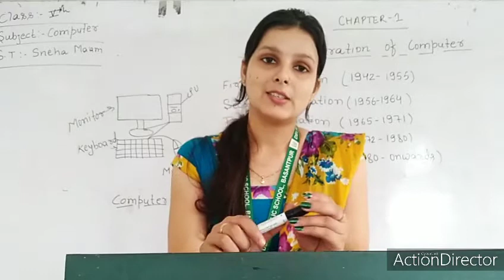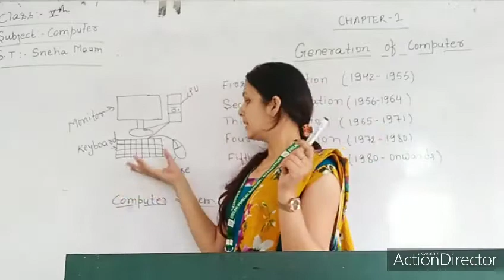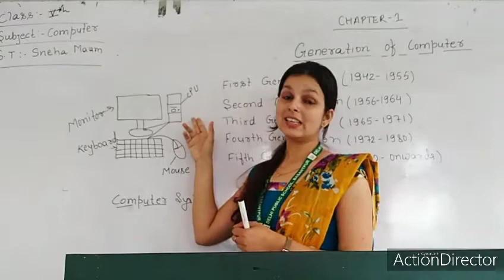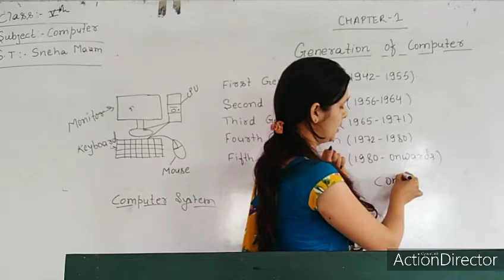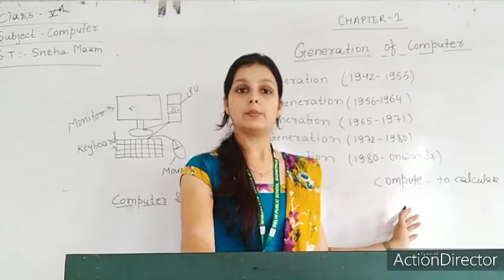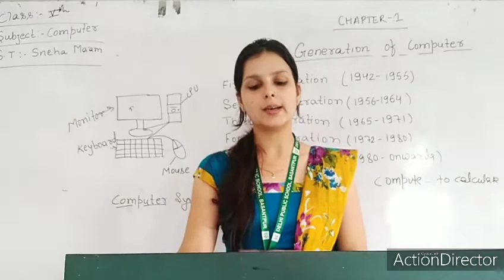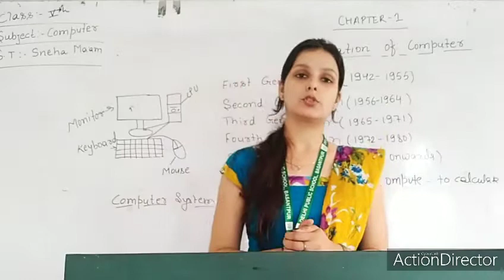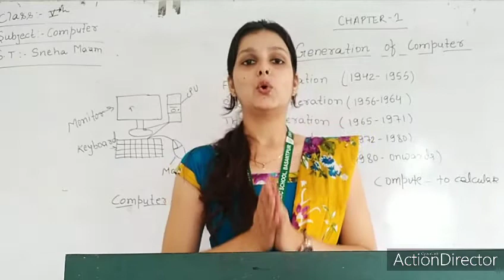class 5, sub :- computer , chap.:-1 ,part:-1